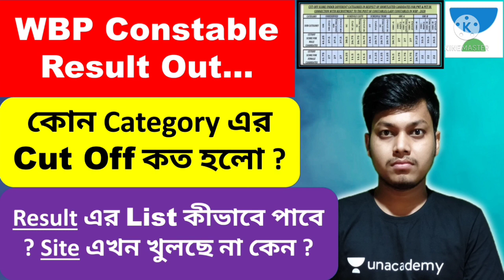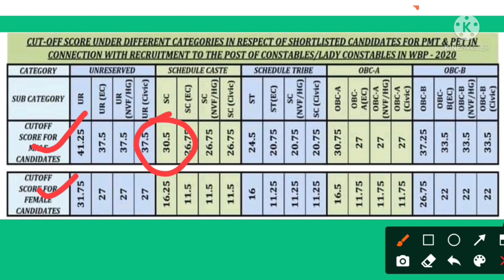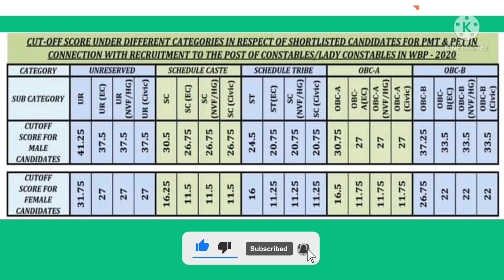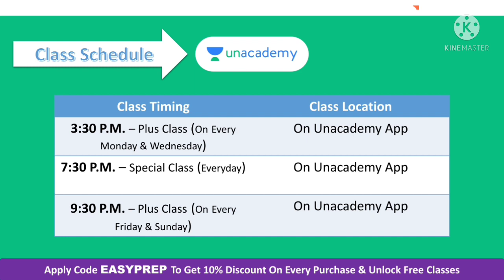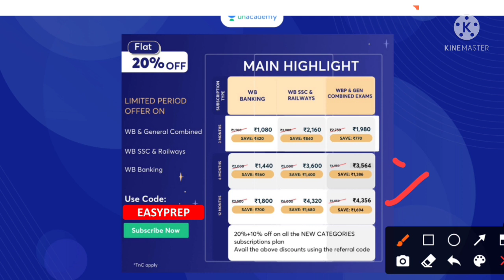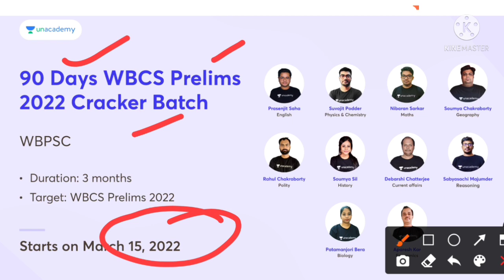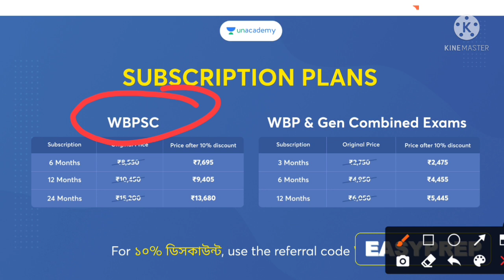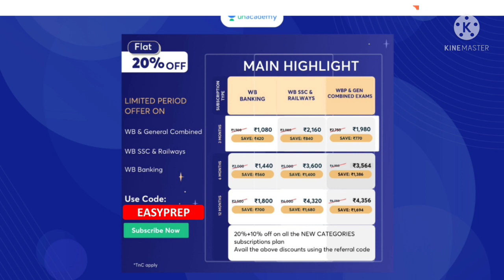WBP Constable Result 2021 | WBP Constable Cut Off 2021 | WBP Constable Result List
You may also redeem your coins!